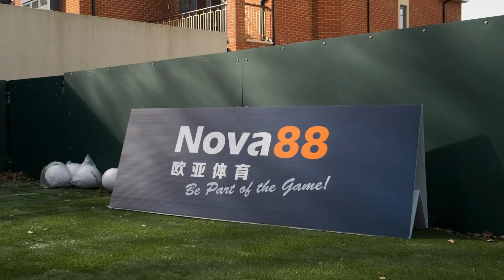Joe Cole signs for Nova88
Former Chelsea, Liverpool and England international Joe Cole has signed with Asian Sportsbook Nova88 to be its brand ambassador.